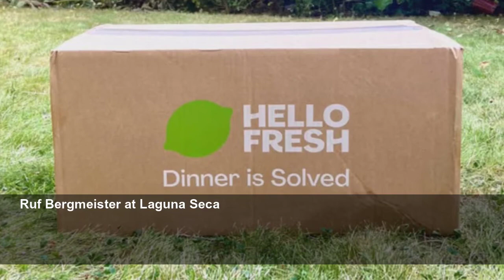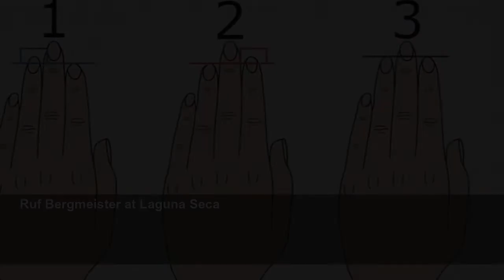Ruf Bergmeister Hillclimb Racer-Inspired Speedster Debuts At The Quail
The open-top performance car is inspired by Porsche's hillclimb racers of yesteryear.
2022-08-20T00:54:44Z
Pebble Beach is now populated with the coolest cars of late for the Monterey Car Week, and one of them comes all the way from Germany. Auto manufacturer Ruf treats the attendees of